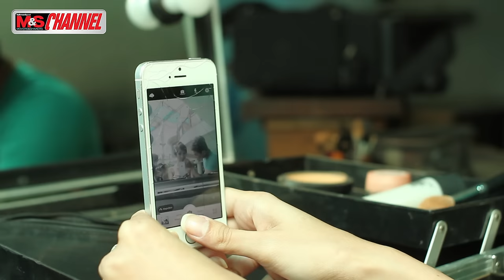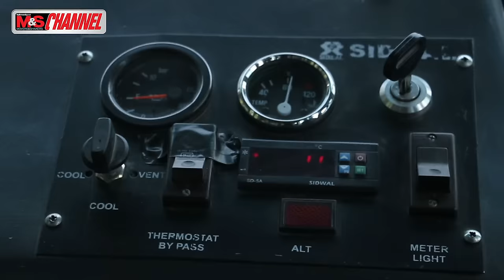M&S CHANNEL Ep 14 || DJ Tenashar takes off her gown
A world top 100 DJ is in town and M&S got her for the cover. DJ Tenashar, ranked #87 in the world, shows off her curves in this episode, along with an interview with the versatile filmmaker Nischal Basnet, as well as a very special trip to Pokhara for the finale of the M&S Musical Weekends at the Waterfront Resort. And a Happy New Year, folks!

M&S Issue # 26;18 April, 2014

Camera man
Niroj Shrestha

Edit
Vijay Bhandari

Presenter
Oshin Sitaula

Screenwriter
Alok Thapa